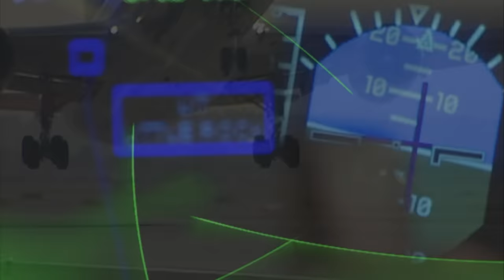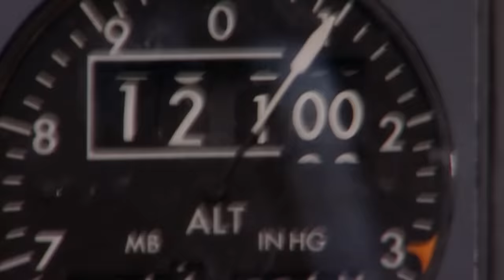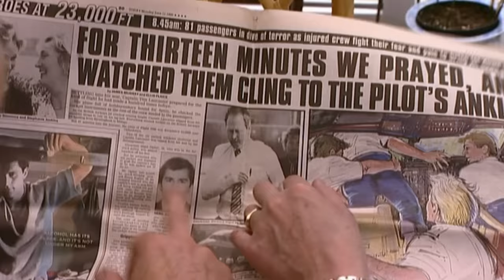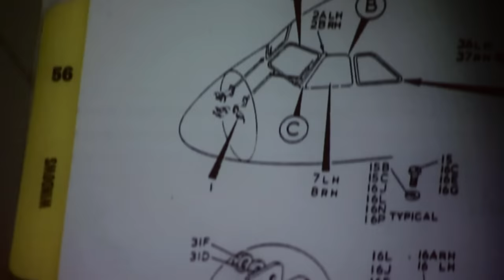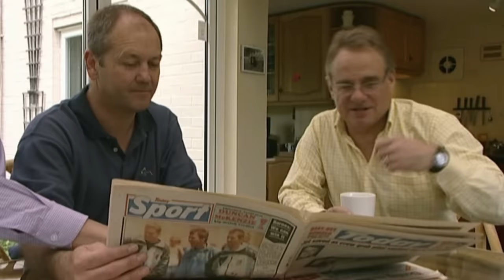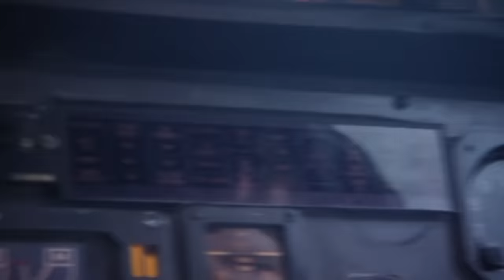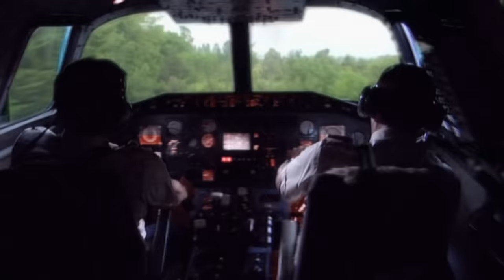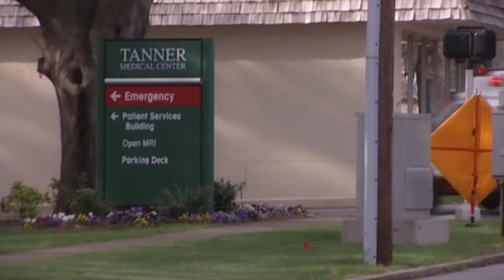BA5390 Pilot Holds On For His Life After Plane Window Explodes | Mayday Compilation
This Mayday Compilation goes through flights BA5390, Atlantic Southeast 529 and Air France 8969.

Experts analyse various plane crashes with an aim to figure out how these disasters occurred. They also shed light on how such accidents shaped the aviation industry and improved safety standards. Along with interviews with aviation experts and eyewitnesses, Mayday reconstructs real-life air disasters to find out the events leading up to it.

MAYDAY Season 2 Episodes 1, 2 & 3